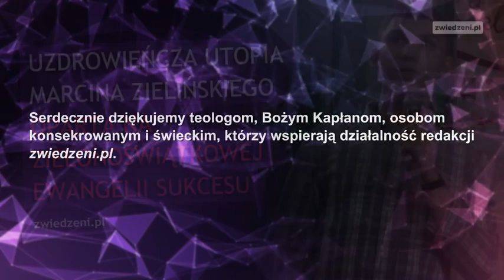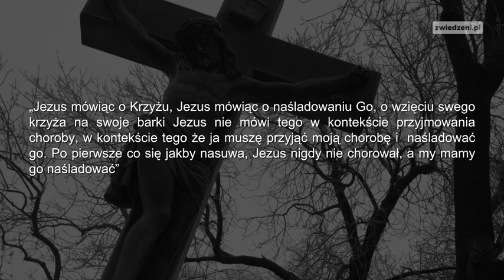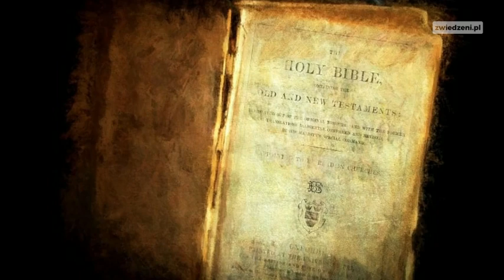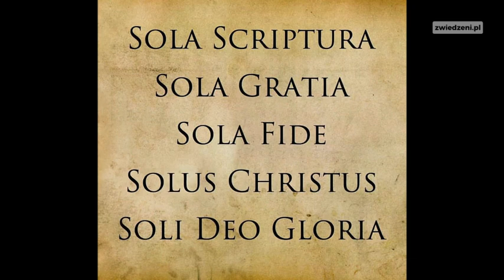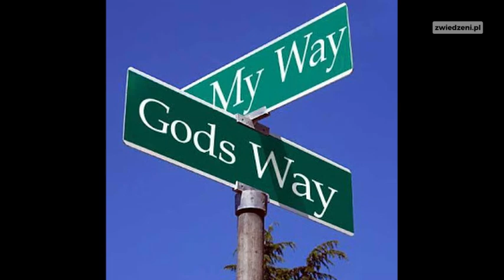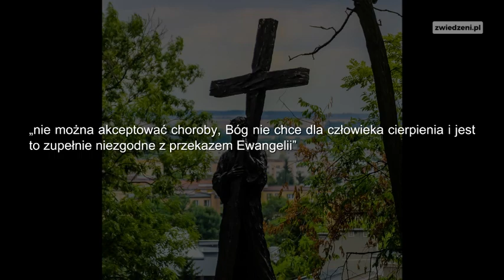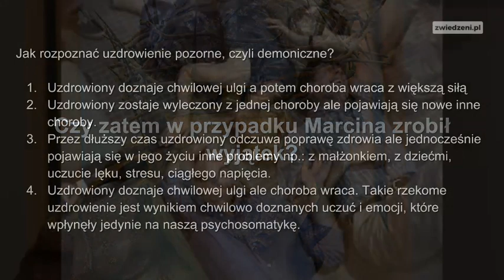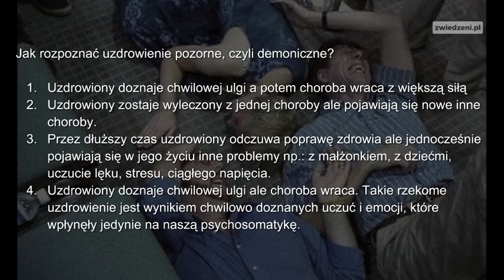Uzdrowieńcza utopia Marcina Zielińskiego oparta na zielonoświątkowej ewangelii sukcesu.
Marcin Zieliński mówi: „Jezus mówiąc o Krzyżu, Jezus mówiący o naśladowaniu Go, wzięciu swego krzyża na swoje barki, Jezus nie mówił tego w kontekście przyjmowania choroby, w kontekście tego że ja muszę przyjąć moją chorobę i  naśladować go. Po pierwsze co się jakby nasuwa, Jezus nigdy nie chorował, a my mamy go naśladować” - a co z doktryną katolicką mówiącą, że przyjęcie choroby jako krzyża, uświęca człowieka i uszlachetnia go prowadząc do zbawienia?